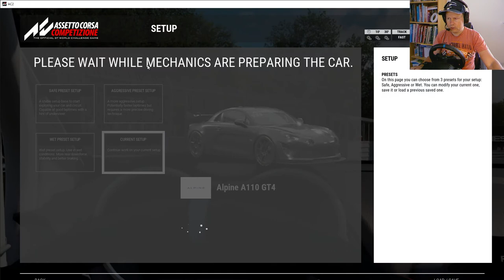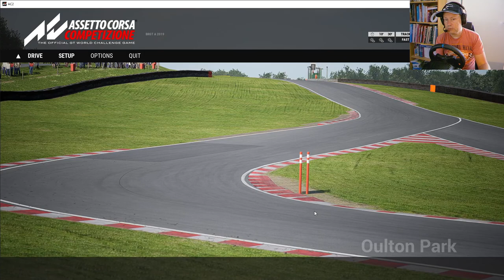Test ritjes GT4 op Oulton Park dl1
Ter voorbereiding van het aankomende Jimmy Broadbent / Onid 2.4u GT4 kampioenschap, wat testrondes van Alpine A110, Aston Martin Vantage GT4,  Ginetta G55 en McLaren 570S op Oulton Park.